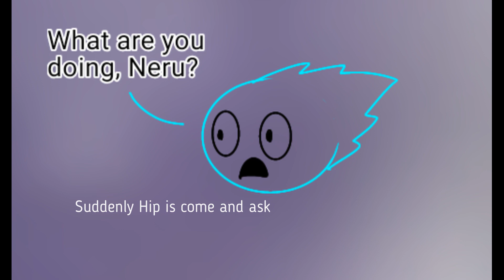Silk Meme ft. my FCs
Fan-characters and video by me